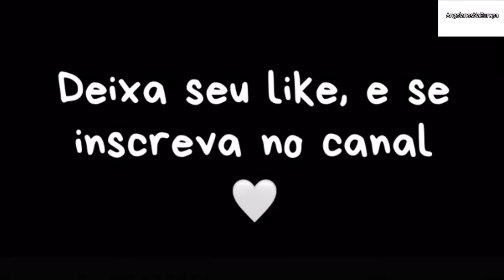Quando o Zito Luvumbo entra pra destruir 🥵🔥🔥🔥